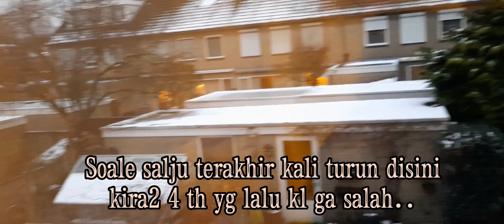Para Wanita Pemburu €€€ | Pejuang Nafkah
Lama tidak bikin konten masak-masak, alasannya yah ini, gegara harus kerja, jd ibu rumah tangga, yaah ngurus diri sendiri jg. Tp moga2 tahun ini aku bs bagi waktu. sehingga hobby masak2ku bisa aku bagikan dengan kalian. Hari ini aku nge vlog tp next aku bagi resep. Thanks sudah setia dan selalu mendukung Dapur Omak Matt. Love you all ...